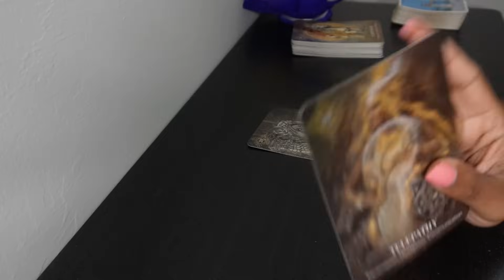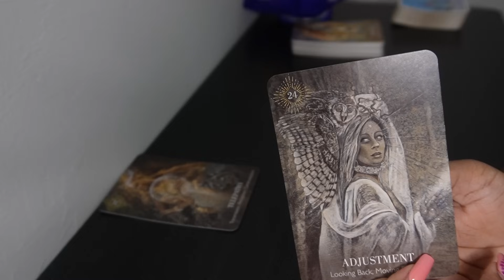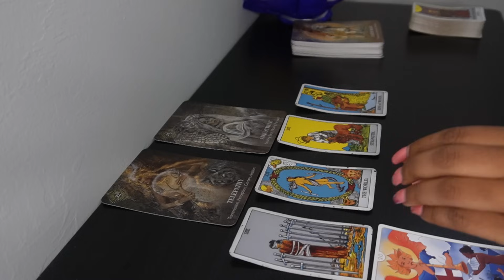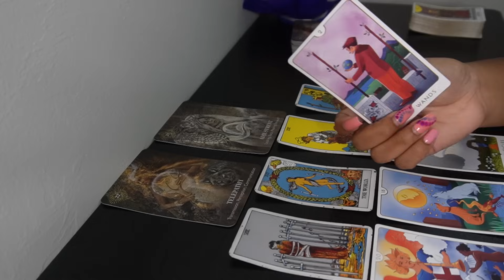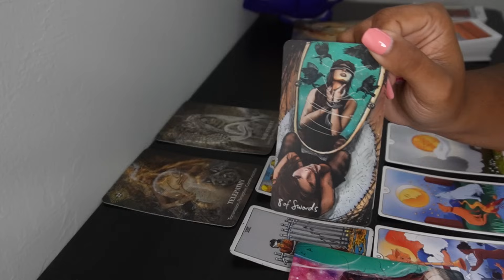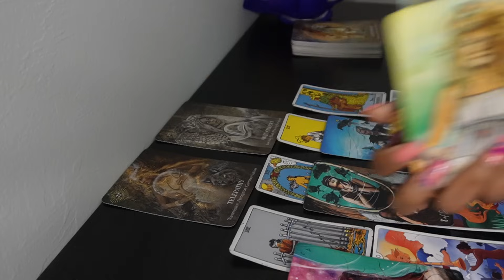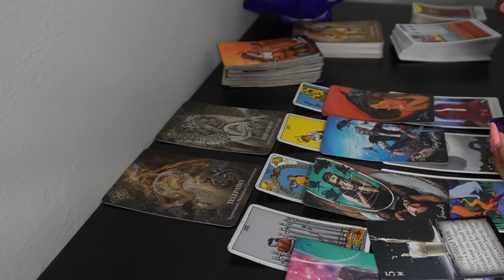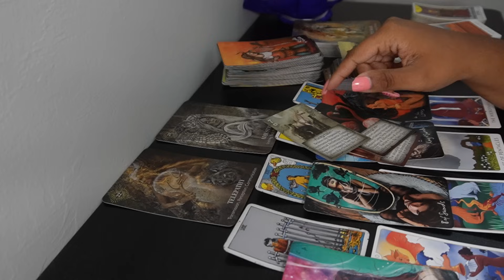GEMINI♊WATCH IF YOU CAN HANDLE THE TRUTH 🔥🤯Tarot LOVE Reading